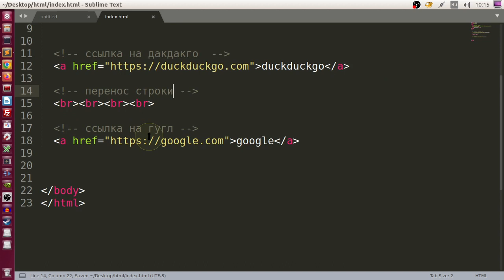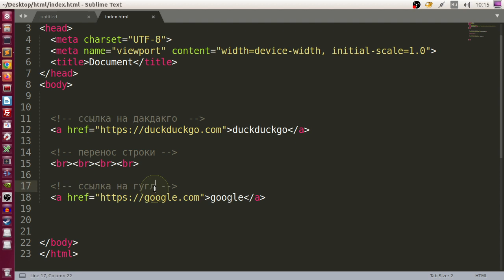Как создать и использовать комментарии в HTML